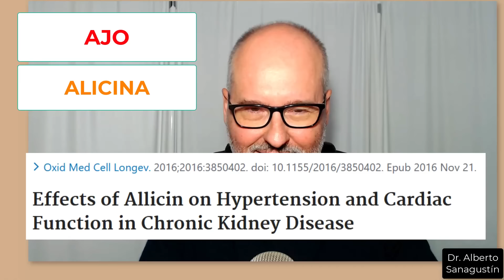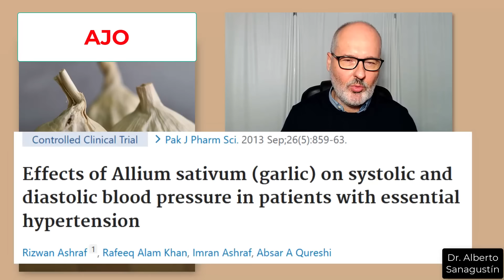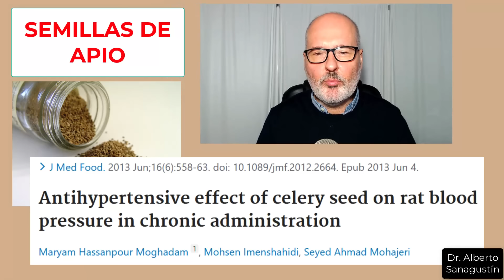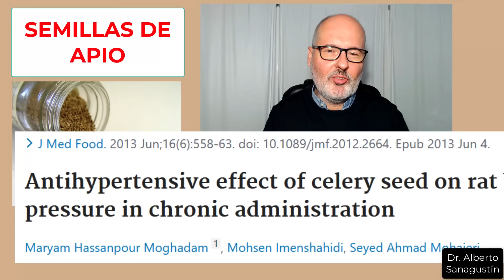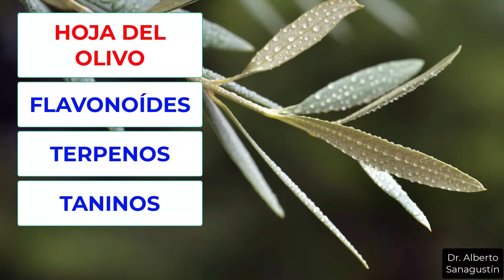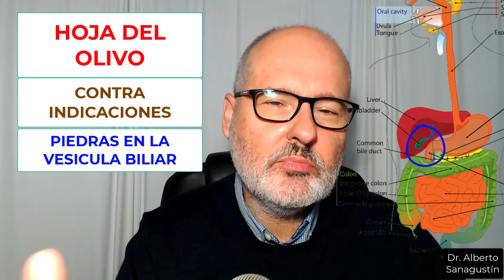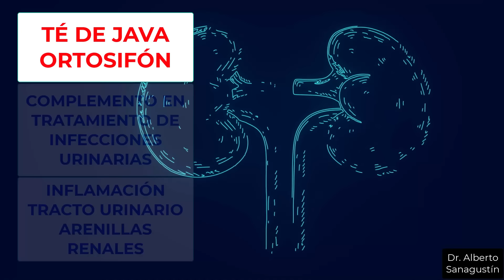10 PLANTAS para BAJAR la PRESIÓN ALTA de forma NATURAL (HIPERTENSIÓN ARTERIAL)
Hay que consultar el médico se se toman suplementos, sobre todo se tomas medicamentos.

0:00 Importancia de controlar la presión arterial
0:55 Perejil
1:44 Ajo
2:21 Albahaca
3:07 Semillas de apio
4:09 Jengibre
5:27 Tomillo
6:25 Canela
7:13 Cardamomo
8:16 Hoja de olivo
10:53 Té de Java (ortosifón)
12:11 Cómo consumir estas plantas medicinales
13:27 Recomendaciones y precauciones
15:28 Vídeos recomendados

Ajebli M, Eddouks M. Antihypertensive activity of Petroselinum crispum through inhibition of vascular calcium channels in rats. J Ethnopharmacol. 2019;242:112039. doi:10.1016/j.jep.2019.112039

Gammone MA, Riccioni G, D'Orazio N. Carotenoids: potential allies of cardiovascular health?. Food Nutr Res. 2015;59:26762. Published 2015 Feb 6. doi:10.3402/fnr.v59.26762

García-Trejo EM, Arellano-Buendía AS, Argüello-García R, et al. Effects of Allicin on Hypertension and Cardiac Function in Chronic Kidney Disease. Oxid Med Cell Longev. 2016;2016:3850402. doi:10.1155/2016/3850402

Ried K, Fakler P. Potential of garlic (Allium sativum) in lowering high blood pressure: mechanisms of action and clinical relevance. Integr Blood Press Control. 2014;7:71-82. Published 2014 Dec 9. doi:10.2147/IBPC.S51434

Ried K. Garlic lowers blood pressure in hypertensive subjects, improves arterial stiffness and gut microbiota: A review and meta-analysis. Exp Ther Med. 2020;19(2):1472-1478. doi:10.3892/etm.2019.8374

Wang Y, Yu H, Zhang X, et al. Evaluation of daily ginger consumption for the prevention of chronic diseases in adults: A cross-sectional study. Nutrition. 2017;36:79-84. doi:10.1016/j.nut.2016.05.009

Ashraf R, Khan RA, Ashraf I, Qureshi AA. Effects of Allium sativum (garlic) on systolic and diastolic blood pressure in patients with essential hypertension. Pak J Pharm Sci. 2013;26(5):859-863.

Moghadam MH, Imenshahidi M, Mohajeri SA. Antihypertensive effect of celery seed on rat blood pressure in chronic administration. J Med Food. 2013;16(6):558-563. doi:10.1089/jmf.2012.2664

Verma SK, Jain V, Katewa SS. Blood pressure lowering, fibrinolysis enhancing and antioxidant activities of cardamom (Elettaria cardamomum). Indian J Biochem Biophys. 2009;46(6):503-506.

★ Sígueme